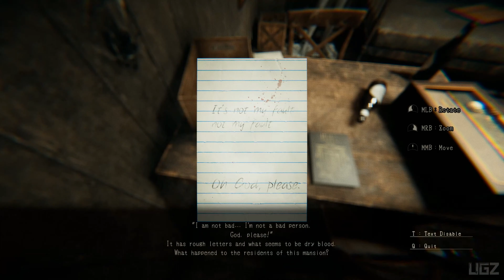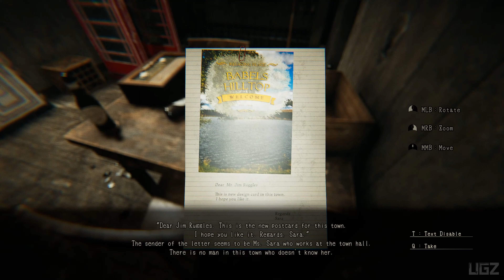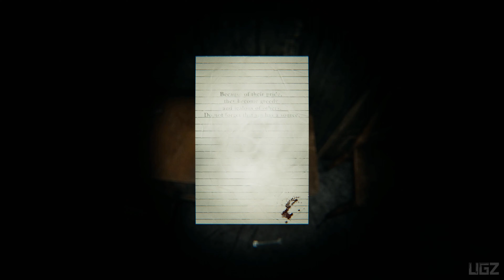Lurk in the Dark: Prologue - PC 4K Gameplay (Japanese Horror Game 2020)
Alright Everyone, Welcome back. Lurk in the Dark is the Japanese Horror Game. This is Prologue Episode Called THE GUILTY.

One night, a police station in this town was notified of the incident by telephone. The police who received the report organized a unit and went to the scene of the case. The destination is the main residence of the "Ruggles Family", which contributed a lot to the development of this town several centuries ago. In this residence where blood and hatred are ingrained, their nightmare begins.
PS4 PRO 4K
PC Specs:
CPU: Intel Core i7 8700K
Motherboard: Gigabyte z370 gaming 3
Memory: Corsair Vengeance LPX Black 16GB DDR4
SSD: Samsung SSD 970 EVO NVMe M.2
Graphics card: Zotac RTX 2080
Operating System: Windows 10
Monitor: LG 4K